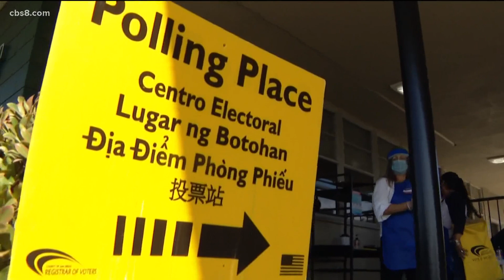What's new for San Diego County voters in the recall election?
For the first time, there are no assigned polling locations for in-person voters in San Diego County.